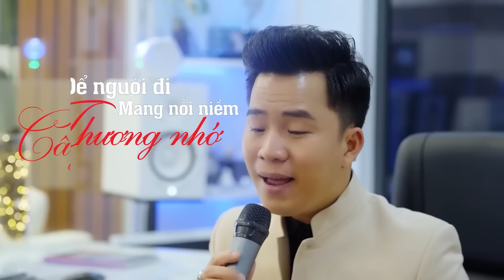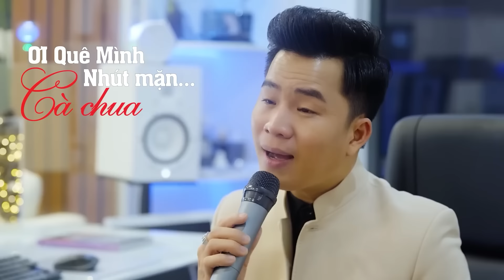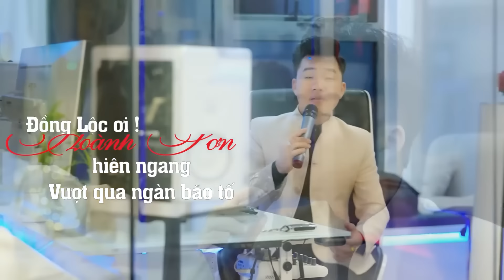Có Lẽ Đây là Giọng Hát Được Khán Giả Khen Ngợi Nhiều Nhất 2024 | LK Dân Ca Xứ Nghệ Đắm Say Một Đời